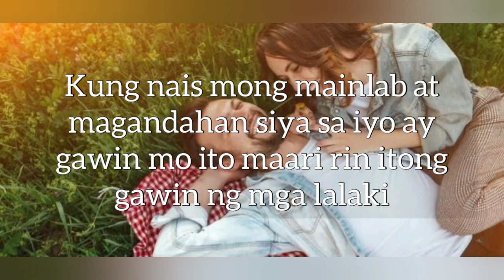Maaakit siya na para bang na hypnotized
Kapag ginawa mo ang spell na ito ay para siyang mahihynotized dahil sa ganda at pagkamaakit mo sa kaniya. Hindi ito laro at huwag gawin upang subukan lamang.

Pinaysatlove.
philippineone foundation